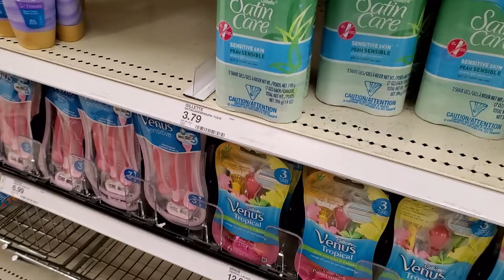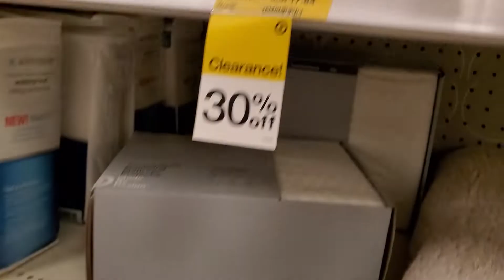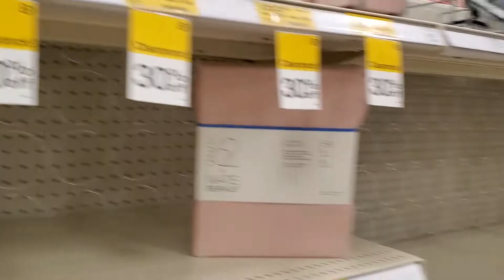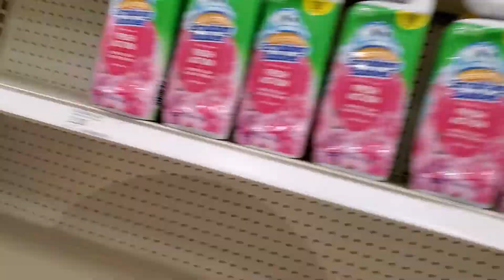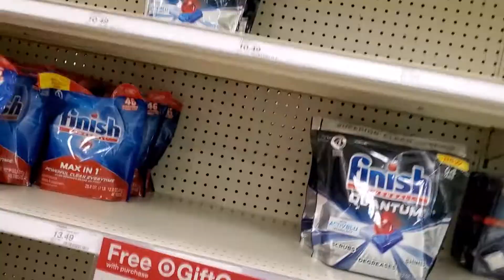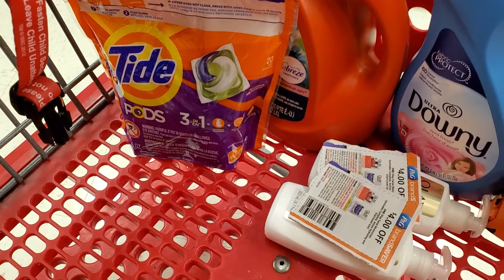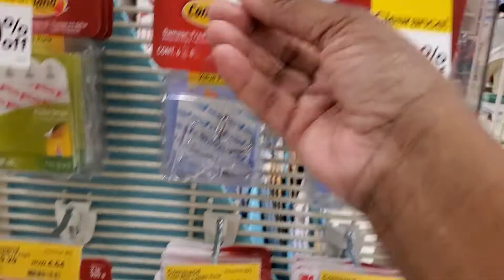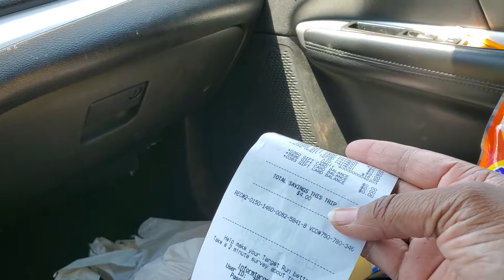May 29, 2020 TARGET 6 ITEMS /$6.94 OOP PLUS A $5.00 GIFT CARD 30%-50% CLEARANCE | IVY'S COUPON CAMP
This video is about CVS haul cheap tide & gain, $1.49 OOP  $11.00 ECB, BEGINNERS, ALL DIGITAL. Staying on budget and using ECB's.

On my channel you will find couponing hauls made simple, saving tips to optimize your spending, budgeting ideas to helps you stay on track to debt-free living,  to change your mindset about how you view money. Also easy do it yourself ideas to avoid the hassle of having to pay someone. And all things savings lets learn money together. I am a family lifestyle coach and a Registered Nurse specializing in healthy living.

target looting,
target haul,
target couponing this week,
target haul 2020,
target dollar spot,
target couponing 2020,
target couponing 4/21,
target couponing 7/21,
target vouchers online,
target voucher real,
target couponing youtube,